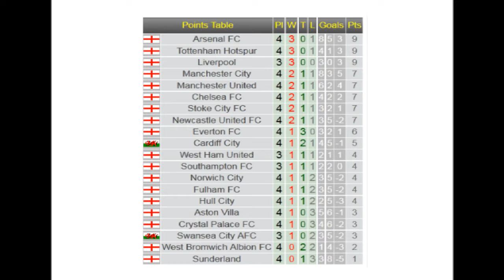Barnamijka Faaqidaada Cayaaraha Alsomtv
Barnaamijka Cayaaraha sports Alsomtv